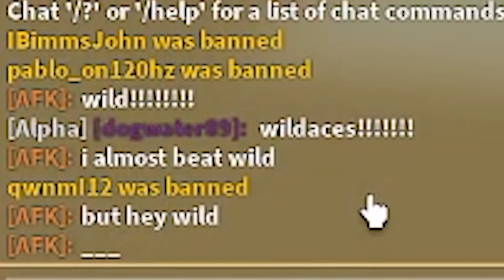the *NEW* Buff to the STG 44 in Roblox Bad Business is... 😨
Today i use the STG in Bad Business!

►Charm Code: Wildaces

Other socials uwu
Enjoyed the vid? drop a sub!
Thank you for all the love recently I appreciate it all!